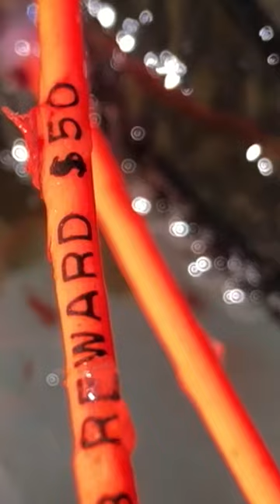Getting PAID to Catch BIG Lake Trout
Ice Fishing Gear
Ion Auger
Ice Fishing Boots
Slab Rap
VMC Rocker
Aqua Vu
Ice Rods

Camera's
GoPro Hero 11
GoPro Hero 12
Canon VIXIA HF R80
DJI Drone

Accessories
Main Camera Mic (Azden High-performance)
Lightweight Amazon Tripod

Other Gear
Fishing Waders
Hunting Waders
In-line hooks for Raps
Rapala SR-05
Rapala Countdowns
The BEST hooks
St. Croix Rods
Diawa Reels
Red Fox Tenkara Rod
Underwater camera

Computer
MacBook Pro

Clothing
Simms Waders
The BEST Fishing Jacket